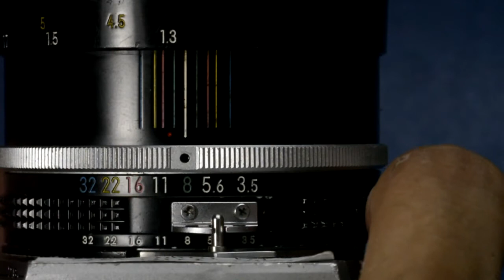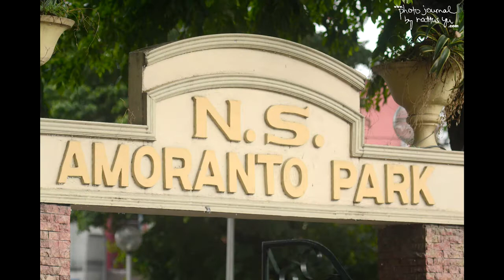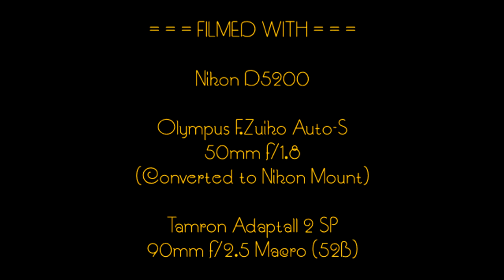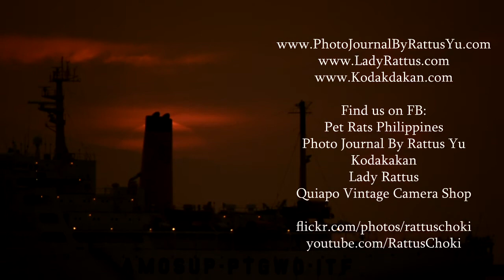Nikkor 135mm f/3.5 AI (Nikon's Highly Underraed Budget Portrait Lens)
Nikon Nikkor 135mm f/3.5 (AI Version)
A very nice budget but highly underrated portrait lens, very sharp wide open.

Nikon Nikkor 135mm f/3.5 AI

Years in Production:
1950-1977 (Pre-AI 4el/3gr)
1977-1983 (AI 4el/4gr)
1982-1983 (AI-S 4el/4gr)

Aperture Run - f/3.5 - f/32 (clicks on full stops)
Aperture Blades - 7
Optical Formula - 4 elements, 4 groups
Coating - Nikon Integrated Coating
With built-in retractable metal hood
Made in Japan